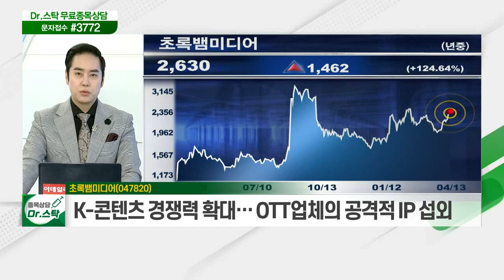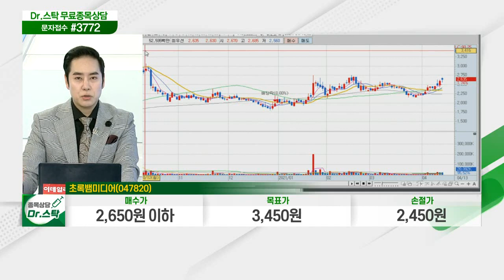초록뱀미디어(047820)... 글로벌 OTT 서비스 플랫폼간 경쟁 심화_닥터의 노트 (20210413)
- 글로벌 OTT 서비스 플랫폼간 경쟁 심화
- K-콘텐츠 경쟁력 확대… OTT 업체의 공격적 IP 섭외
- 디즈니+, 런칭 이후 1년 만에 유료 가입자 1억명 돌파
- 티빙, 3년간 콘텐츠 사업에 4,000억 투자 발표